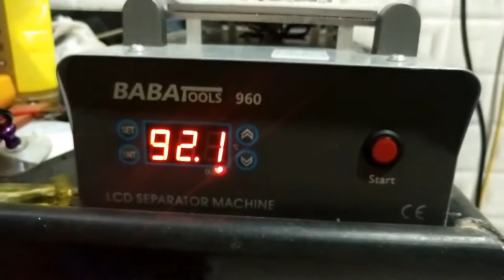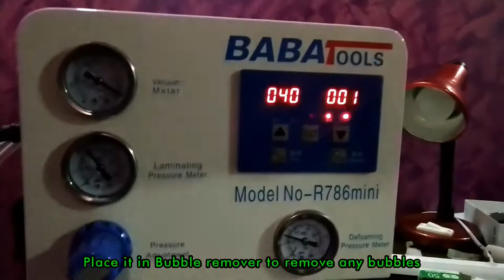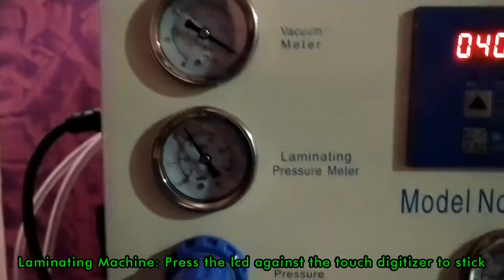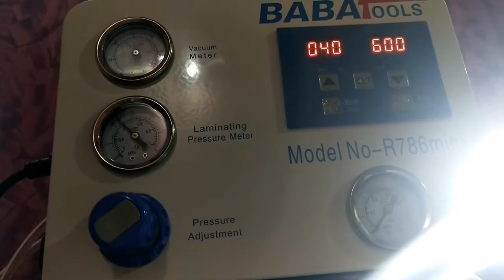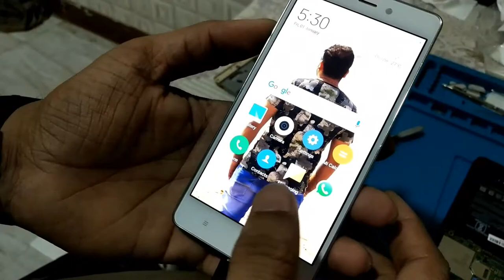Redmi Mi 3s Prime - Display Touch Repair Baba Tools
Repairing Touch Digitizer of Redmi Mi 3s Prime using BABA Tools R786 Mini and Baba Tools 960 lcd Separator Machine.

If you like this video , do support.

Thank you. Have a Great Life 😊